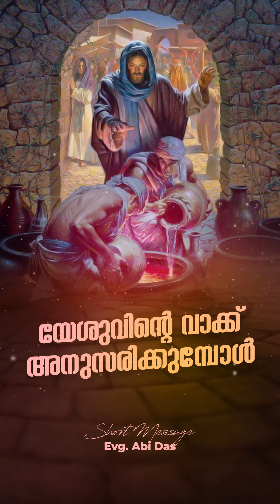യേശുവിന്റെ വാക്ക് അനുസരിക്കുമ്പോൾ | ദൈനംദിന സന്ദേശം | Abi Das | Motivational | Inspirational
Pr. Shaji M. Paul Messages
 ശരിയായഉത്തരം അറിയാമായിരുന്നിട്ടും
 Luke10:28

പാസ്റ്റർ ഷാജി എം. പോൾ

Click 🔔 icon for updates!

ദൈനംദിന സന്ദേശങ്ങൾ, ക്രിസ്തീയ ഗാനങ്ങൾ, ക്വിസ് പ്രോഗ്രാമുകൾ, ബൈബിൾ ചിത്രങ്ങൾ, ദൈനംദിന വാഗ്‌ദത്ത വചനങ്ങൾ

🎙️Evg. Saju John Mathew | Malayalam Christian Messages

★A Message to the churches in the book of Revelation സഭകൾക്കുള്ള ദൂത് | Evg. Saju John Mathew